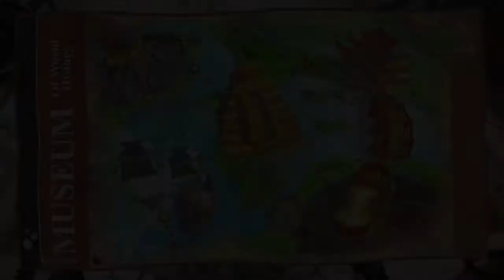WORMS BATTLEGROUNDS - soluzione campagna #5 - bisogna iniziare a ragionare, missioni 9 e 10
Ciao a tutti!! Se il video vi è piaciuto supportate il canale con un iscrizione !!! non costa nulla !!! 😊